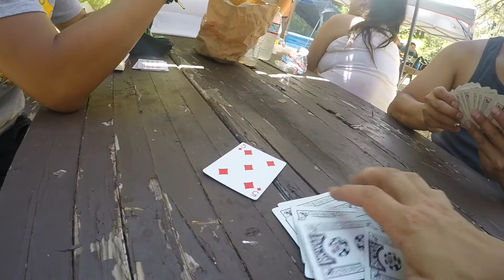FAMILY VLOG | EP: 1 – LAKE SHASTA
On July 2017, the Saephan family decided to take a camping trip to Lake Shasta. We want to give special thanks to all the people who organized and supplied the trip with all the equipment. Thank you for allowing us to film the entire vacation.

As for the viewers, we hope you enjoy the video.